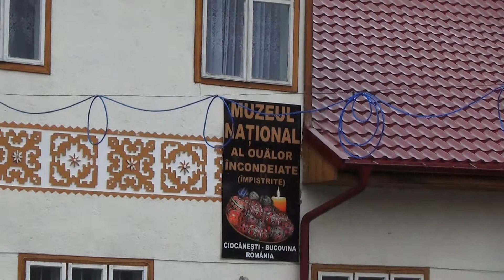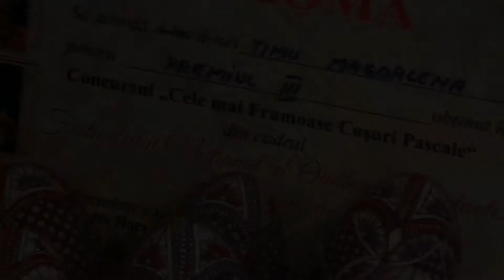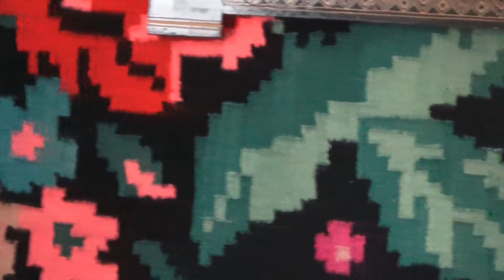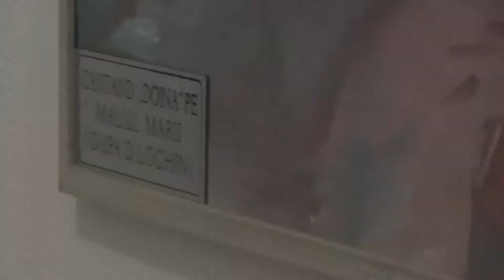FESTIVALUL NATIONAL VIDEO- ART 2014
Proba de concurs la FESTIVALUL NATIONAL VIDEO- ART 2014